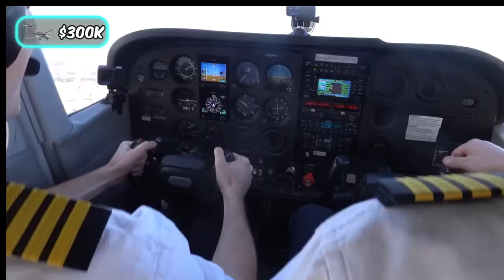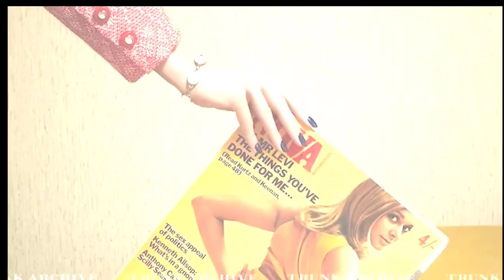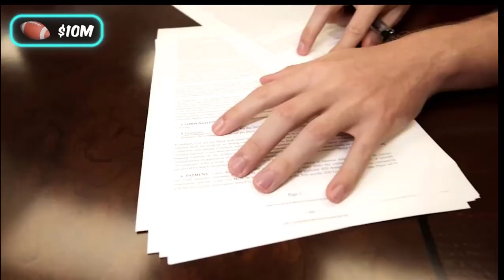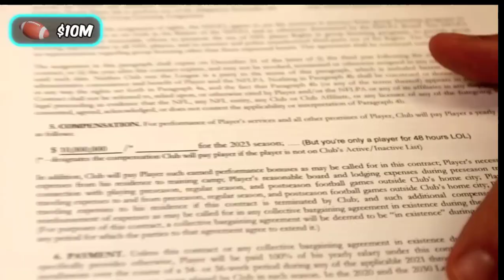$1 Vs $10,000,000 চাকরি !! - Unknown